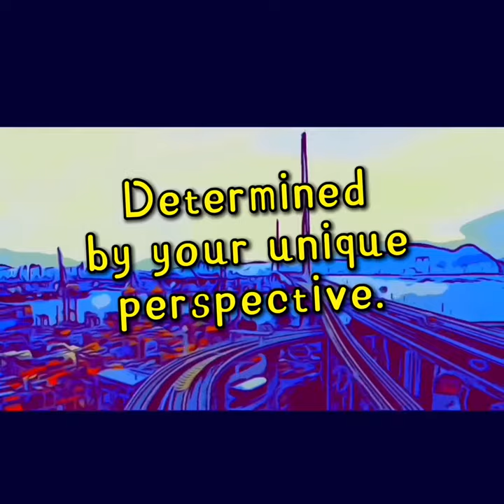“Unseen Community” Animated Cinema Trailer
The Interplanetary Escapee sends for help, mysterious meadow entities threaten safety, the Quantum Portal Chamber educates, Elvis’s greasy Monte Christo sandwich behaviors and lots more in store w/ this trailer for the new sci-fi supernatural thriller animation, “Unseen Community”